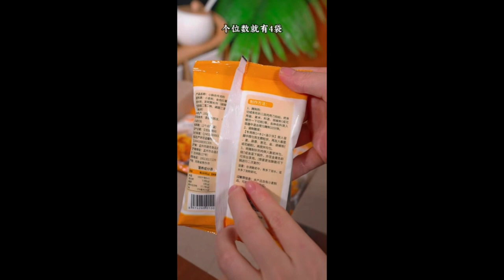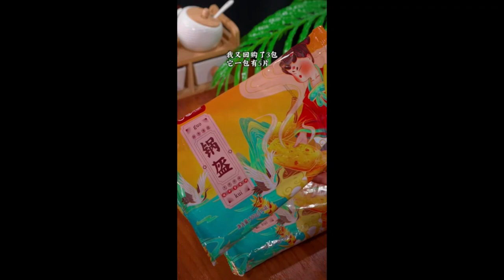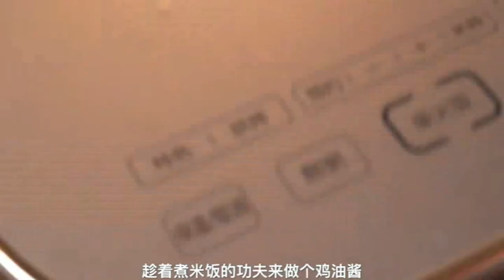After getting home from get off work, make 1